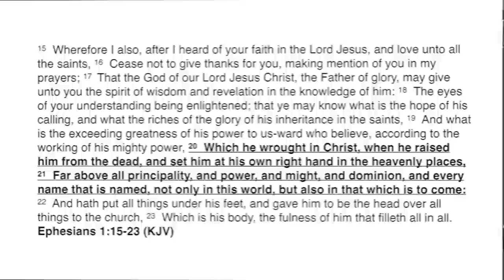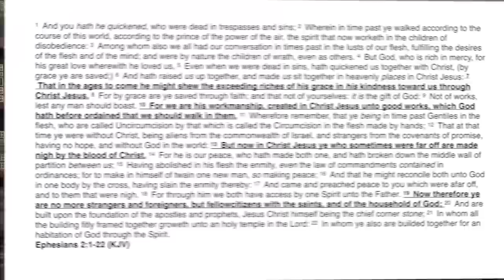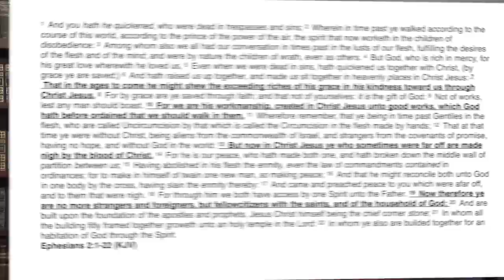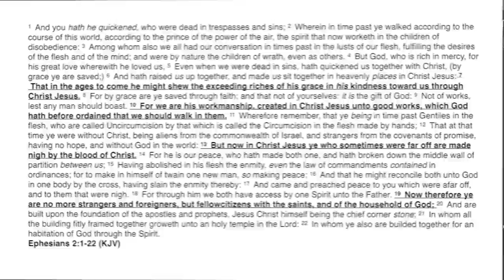Principality Wars Part 3 | UTK56A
The Principality Wars – Part 3
Understanding the Kingdom Series UTK56A

To fully understand the spiritual warfare and cultural wrestling that the Body of Christ is engaged in, we must return to a biblical cosmology.  In this study, we will examine the role that principalities play, their former positions in God’s Divine Council, their connection to the Tower of Babel, and the current political and cultural dynamics that are shaping today’s geopolitical landscape.